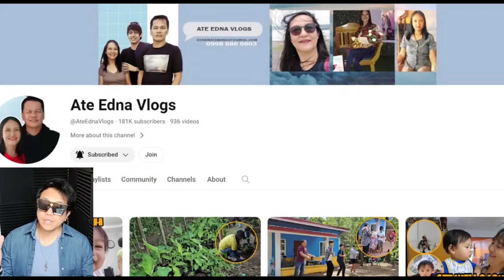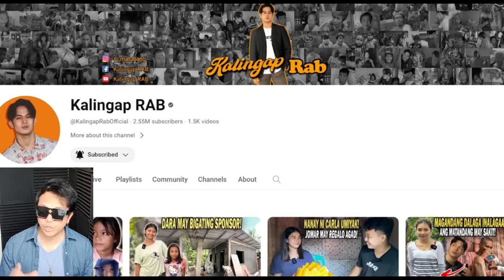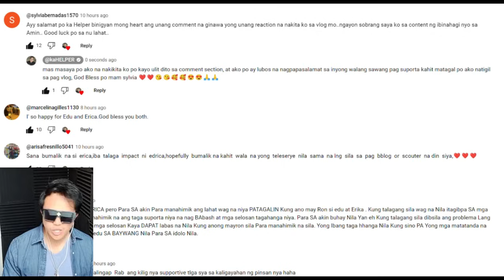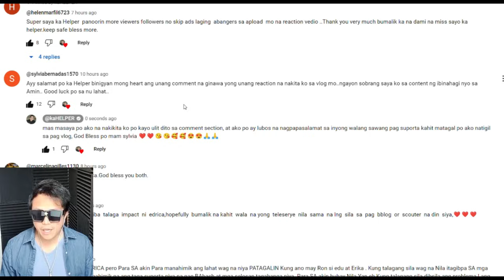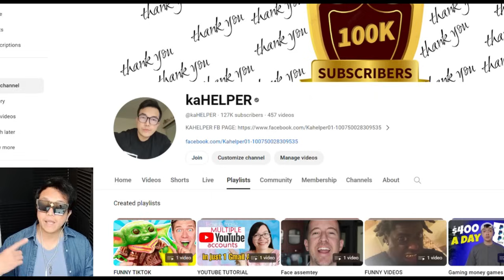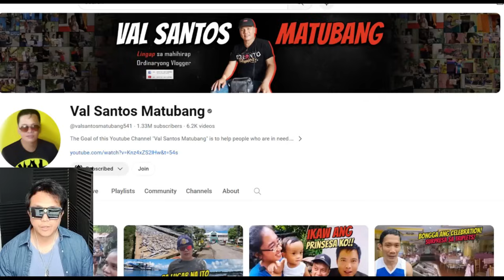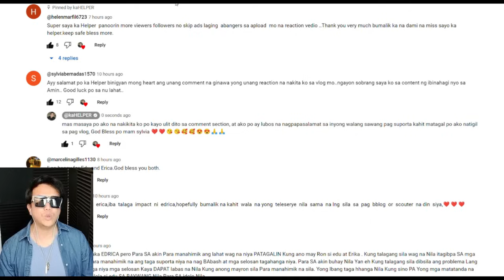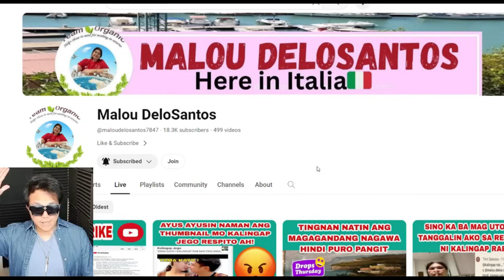ANG GALING SUMAGOT NI REYCHELLE, PANG MISS UNIVERSE ANG SAGOT 💖 ✨️